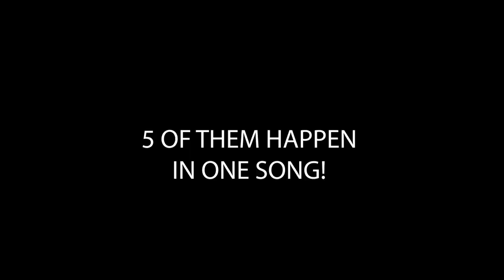Becoming Mother: From Ginger to ZaZa OPENING NIGHT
Close your eyes, take a breath, now your eyes and see what's behind the curtain at La Cage Aux Folles.

CAST MEMBERS
Ginger Minj (Albin)
Brian Selcik (Bitelle)
Dane Strange (Jacob)
Daniel Hurst (Chantel)
Jordon Taylor (Phaedra)
Jason Richards (Georges)
Gabe Kohlbeck (Mercedes)
Anthony Whitaker (Francis)
Matthew Weidenbener (Hanna)
Darryl D’Angelo Jones (Tabarro)
Christopher Ratliff (Jean-Michel)
Honey West (Jacqueline & U/S Albin)
Riley Vogel (Angelique & U/S Jean-Michel)
Shaun White (Prologue Cast & U/S Cagelles)
Caron Buinis (Marie Dindon & Mme. Renaud)
Gus Franchere (Prologue Cast & U/S Cagelles)
Thomas E. Squires (Edouard Dindon & Renaud)
Tom Shea (U/S Edouard Dindon, Renaud, Francis)
Ariel Etana Triunfo (Prologue Cast & Dance Captain & U/S Anne, Cagelles)
Michelle Hackman (Prologue Cast & U/S Marie Dindon, Mme. Renaud, Jacqueline)

CREATIVE TEAM
Kyra Leigh (Music Director)
Eric Bakus (Sound Designer)
Scott Davis (Scenic Designer)
Justin LeBlanc (Costume Designer)
Tommy Novak (Assistant Director)
Andrew Meyers (Lighting Designer)
Christopher Carter (Choreographer)
Hayley E Wallenfeldt (Props Designer)
Kyle A. Dougan (Stage Director / Producing Artistic Director)